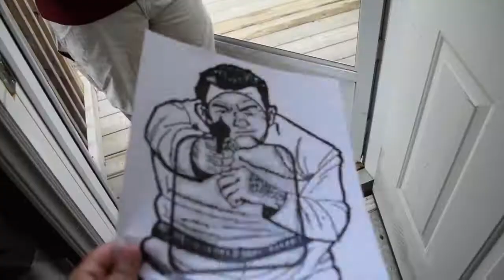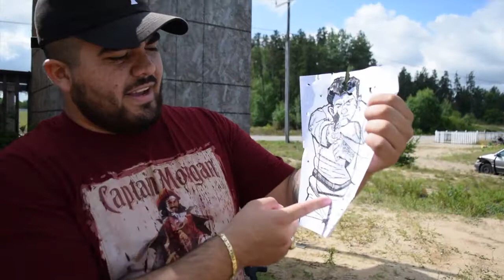You won't believe this!!! | Travel vlog 3